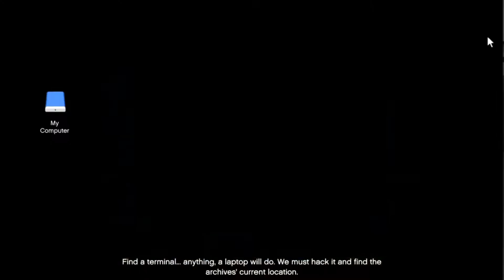Fingerprint Cloner (PREP Equipment) - CAYO PERICO Heist | GTA Online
Setup : Submarine Recon (Lester) - DOOMSDAY HEIST | GTA Online

Mission Objectives -

Heist Preparations
# Go to the warehouse
# Find the box to disable the cameras if you want. Once you get into the warehouse take out the enemies and hack the computers.
# Go to the archive and take out the cameras.
# Find the card and leave.
# Return the card to the submarine.

Mission Difficulty - Normal
Session - Public Session

PC Specs -
Only this game works on my pc
FPS Near about 45-50
Can't Even Stream

New Video Will be out soon :-)
See You Soon Again :-)
Stay Home, Be Safe, Keep Watching
Stay Happy ;-)